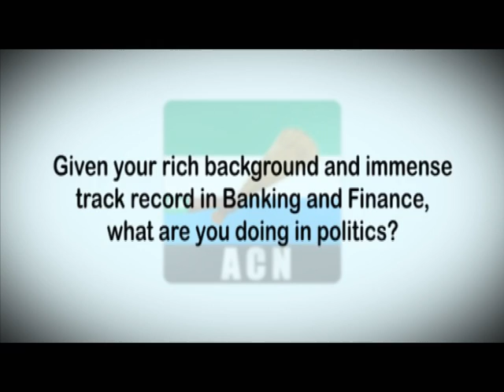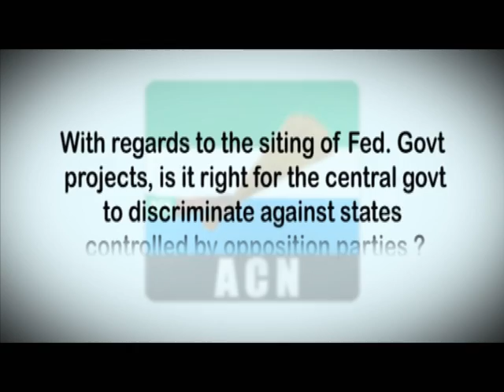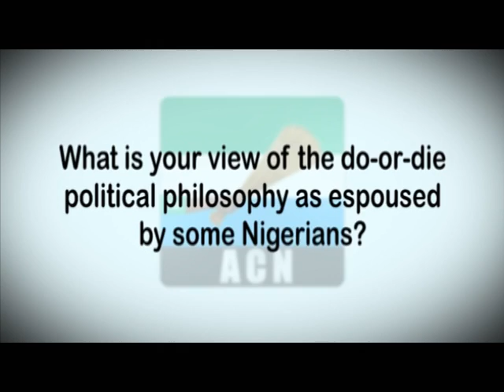Fola Adeola Speaks . . . Part 1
Fola Adeola discusses plans and strategies to revive Nigeria.